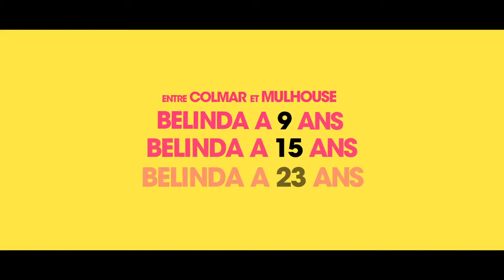Belinda Bande-annonce VF (HD)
Film : Belinda
Mise en ligne : lundi 4 décembre 2017